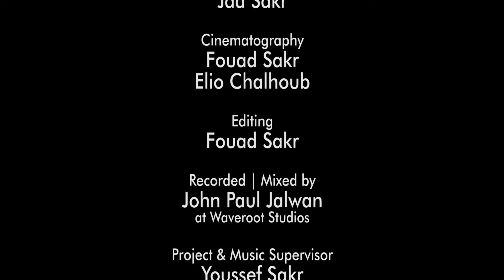Mazeej By Lucas Sakr - Joseph Attieh | مزيج جوزيف عطيّة (Feat. Rita Bou Saleh))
Mazeej Joseph Attieh - By Lucas Sakr - Feat. Rita Bou Saleh - ريتا بو صالح

    مزيج جوزيف عطيّة

Special Guest: Joseph Attieh

Original Concept | Piano: Lucas Sakr
Vocals: Rita Bou Saleh
Accordion: Nadim Rouhana
Mandolin | Electric Guitar: John Paul Jalwan
Bass: @Zaher Sebaaly
Drums: Jad Sakr
Recorded & Mixed by: John Paul Jalwan at Waveroot Studios
Cinematography: Fouad Sakr | Elio Chalhoub
Editing: Fouad Sakr
Project & Music Supervisor: Youssef Sakr
Line Producer: Boulos Sakr
Interior Architect: Riva Makhoul
Public Relations: Elyse Abdessater
Social Media Manager: Gaby Youssef
Advertising Art: Director: Mike Aad

Rita's Hairdresser: Jimmy Bk
Rita's Costume Designer: Joe Yazigi & CO haute couture | Joe Yazigi

Special Thanks:
Charbel R. Sammour
Sarah Nasr
Mira Attieh

Ghalta Tani | غلطة تاني
Lyrics: Emile Fahed

Mawhoum | موهوم
Lyrics: Ahmad Madi

Tghayyari | تغيّري
Lyrics: Catherine Mouawad

Taeb El Chawq | تعب الشّوق
Lyrics: Mounir Bou Assaf

Welak | ويلاك
Lyrics: Emile Fahed